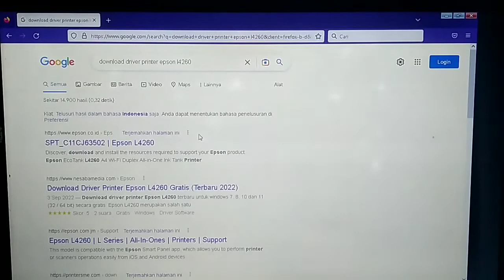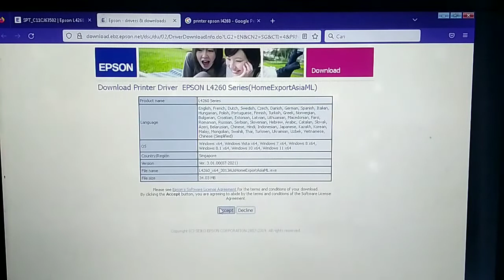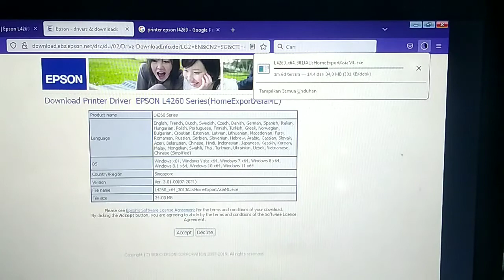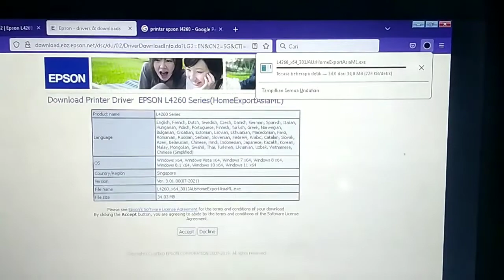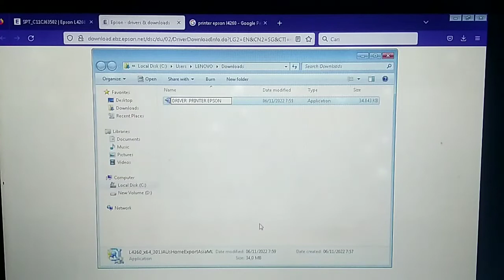CARA DOWNLOAD INSTALASI DRIVER PRINTER EPSON L4260 I SOLUSI INSTALL TANPA CD DRIVER MUDAH DI PAKAI